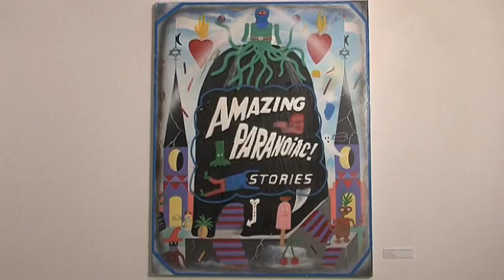Laurent Impeduglia, galerie Delphine Courtay / EXPO PROLONGÉE !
EXPOSITION PROLONGÉE JUSQU'AU 10 NOVEMBRE 2019
Pour la seconde exposition, la galerie Delphine Courtay présente un solo show de l'artiste plasticien belge, Laurent Impeduglia, peintre et dessinateur, actif sur la scène artistique internationale depuis vingt ans.

Vidéo : Jean Marc Dosch
"One Time Doomsday Trip To Nowhere" de Zig Speck et Hits Specktonnes. Catapultdistribution.
Album Sonny Smith's 100 Reccords, volume 2 : I Miss The Jams
Merci à l'éditeur : Turn Up Reccord de San Francisco USA. Titulaire des droits : Catapult